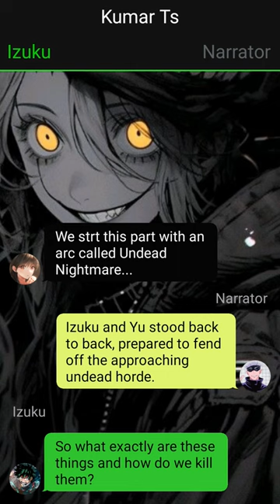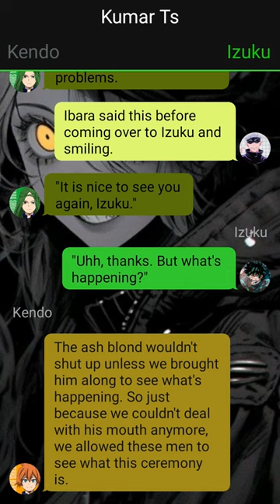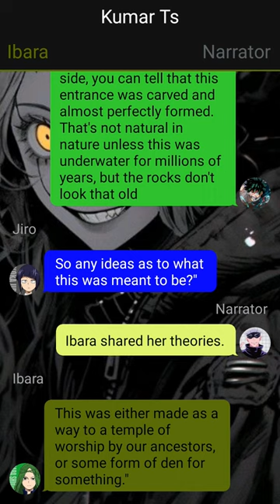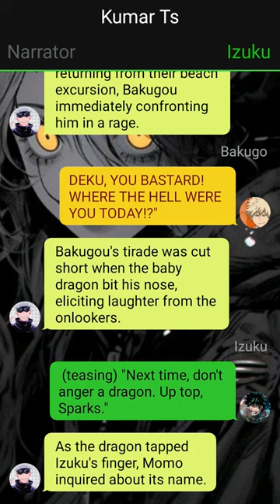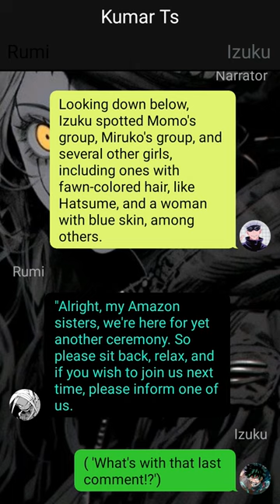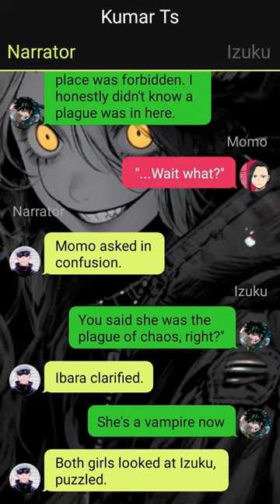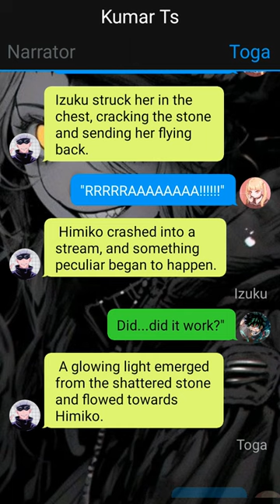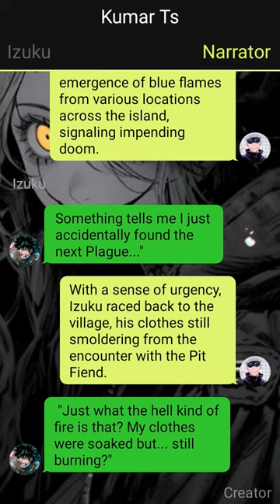Deku Texting Story//The Amazonian Trials// Pt~2 // Izuku X Harem //